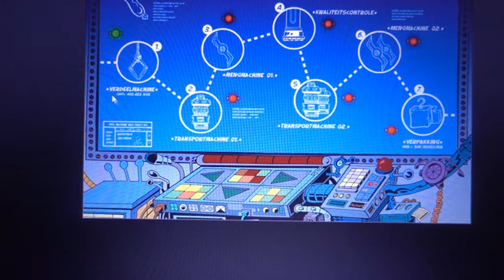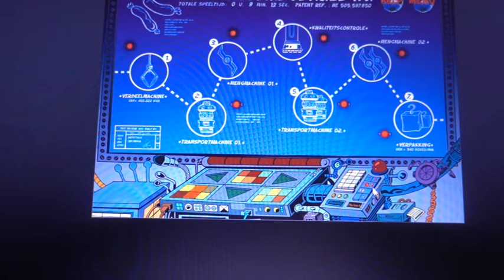NEROKE ZIT IN DE FABRIEK VAN BALTHASAR BOMA !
Een superspannend zevendelig eindspel.
Tot overmaat van ramp is Neroke in de fabriek van Boma terechtgekomen.
Als die machines zijn levensgevaarlijk voor het kleine hondje ! Loods Neroke door de verdeelmachine ,de mengmachine,de transportmachine enz... Zal Neroke heelhuids uit dit avontuur komen ?